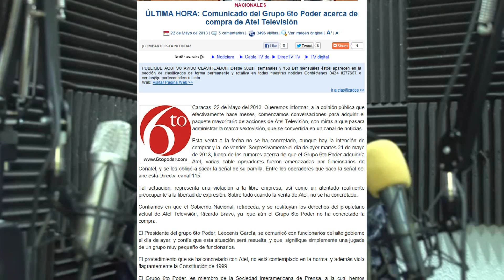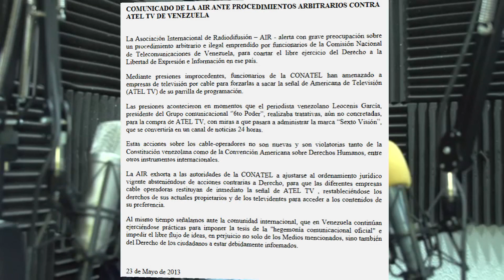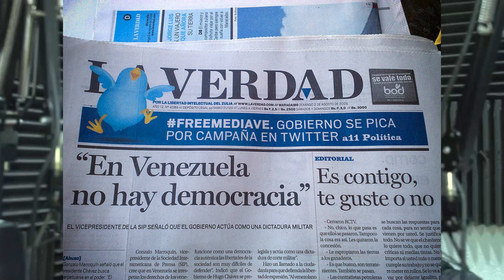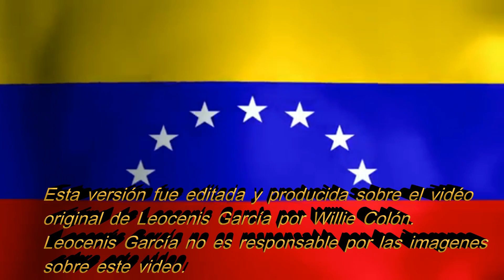Leocenis García explica el bloqueo de prensa en Vzla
Esta versión es producida por Willie Colón. Leocenis García no es responsable por imagenes sobrepuestas del video.